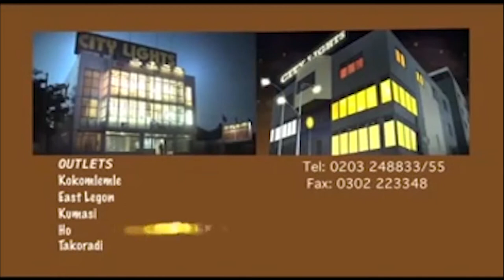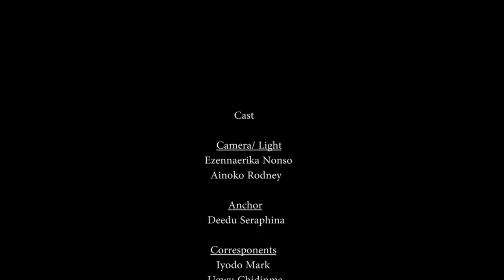IFN TV's first ever full news bulletin